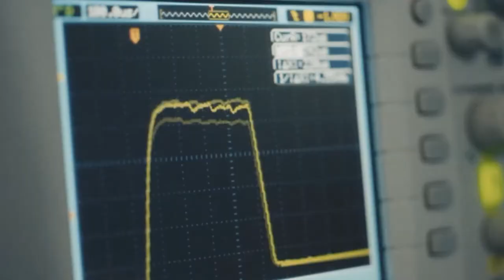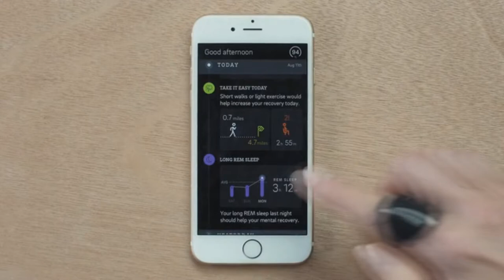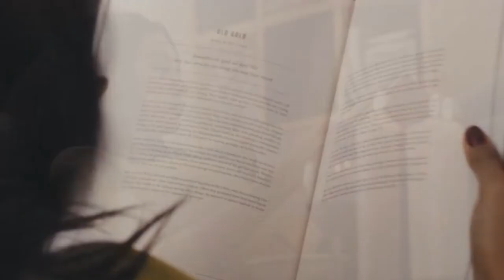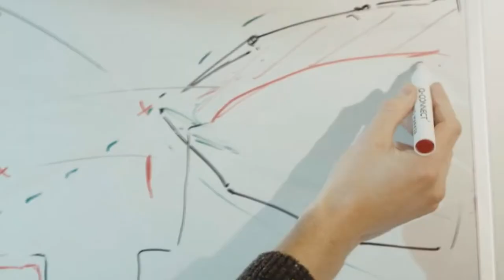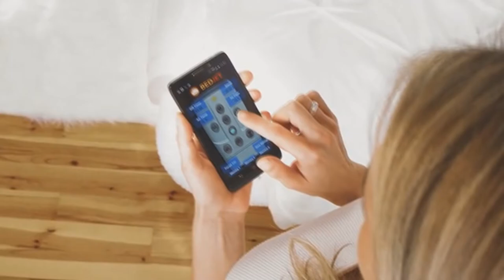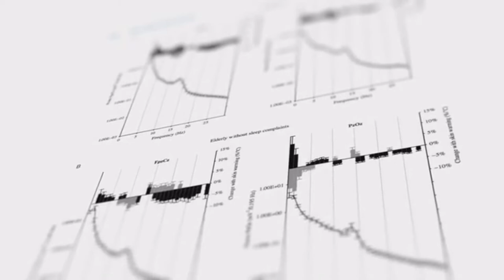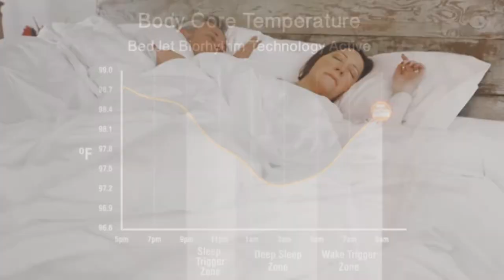Top 3 Sleep Technology Gadgets You Should Have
Links